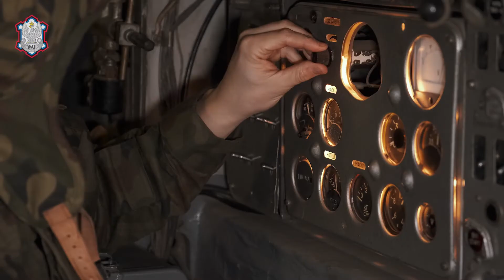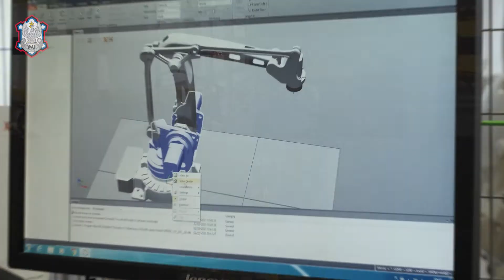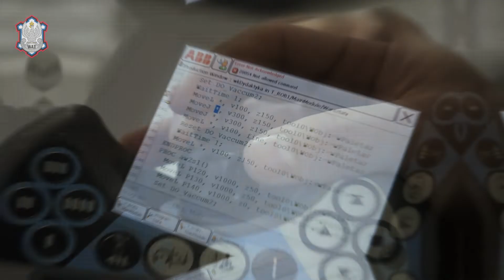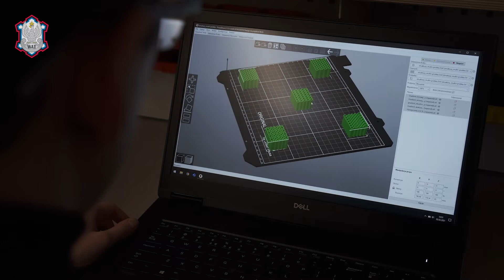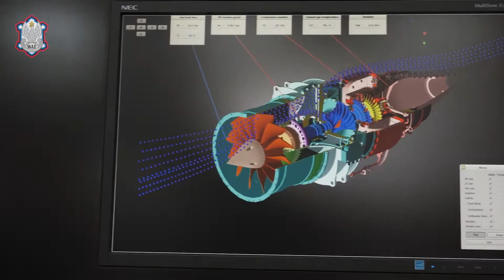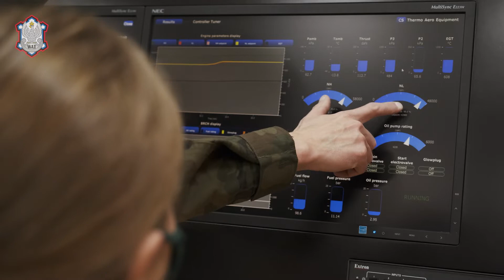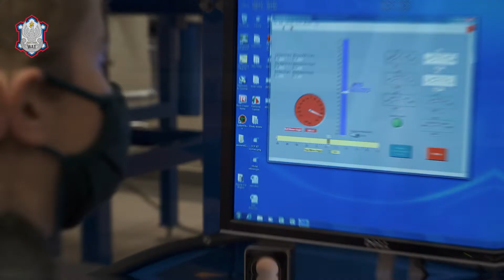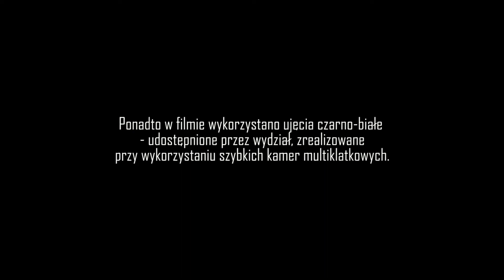WAT - Laboratoria Wydziału Mechatroniki, Uzbrojenia i Lotnictwa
Film o laboratoriach Wydziału Mechatroniki, Uzbrojenia i Lotnictwa przygotowany specjalnie na DZIEŃ OTWARTY ON-LINE 2021.

Realizacja:
Sekcja Technik Multimedialnych
Działu Promocji WAT

zdjęcia, montaż, postprodukcja koloru i dźwięku:
Bartosz Śmiełowski

rejestracja dźwięku:
Marian Cieślik

muzyka:
HYSON - All Who Are Weary (Edit)
SHAOLIN DUB - Concrete Worries (Edit)
SHAOLIN DUB - Awake (Edit)